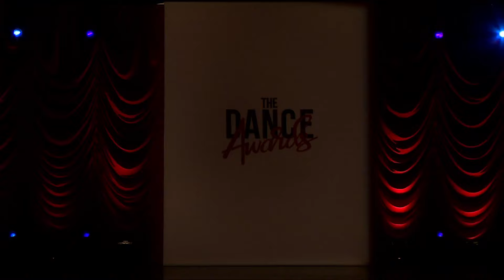Skylar Wong - Just a Room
Age 12 Junior Best Dancer Solo
Choreography: Ricky Ubeda
Woodbury Dance Center
The Dance Awards Las Vegas 2024